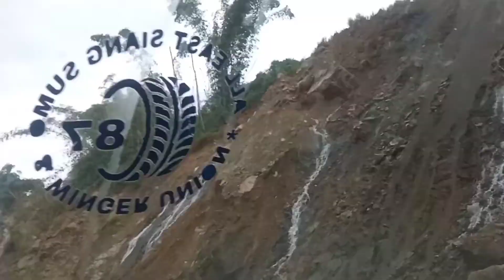Arunachal pradesh mountain view😇|| tour in mountain 🥰|| old guffa😱|| Rs rahul vlog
search pattern  🔍
vlog_kaise_start_kare
my_frist_vlog_on_YouTube
how_to_upload_vlog
youtube_pe_vloging_channel_kaise_grow_kare
my_frist_vlog
india_ka_frist_vlog
best_vlog
vlog_income
trick_for_vlog
vlog_kaise_kare
vlog_se_kitna_paisa_milta_hai
vloging_channel_name
vloging_channel kaise_khole
vloging_channel_per_views_kaise_leyai
how_to_grow_vloging_channel
vlog_par_jaldi_subscriber_kaise_bahdrai
konsa_phone_accha_hota_hai_vlog_karnai_pe
vlog_karne_pe_konsa_camara_accha_hota_hai
vlog_upload_karnai_ka_tarika
vloging_thambnail_kaise_banayai

editing app✝️

                     THAKS FOR WATCHING MY VLOG